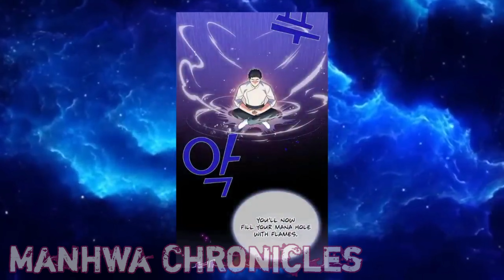He found himself in his ruined family after dying from the Dragon king's attack | Manhwa Recap